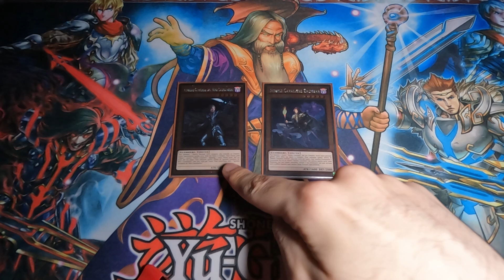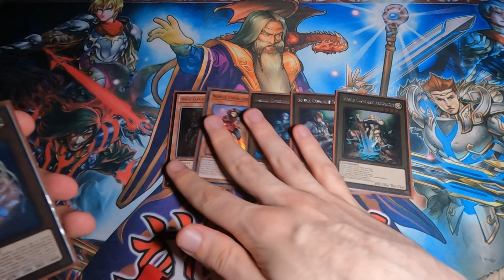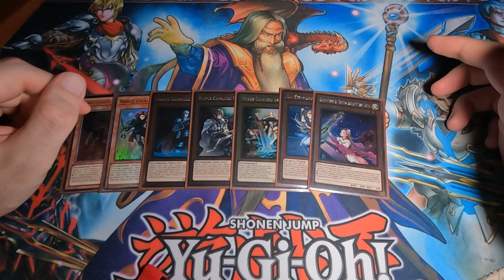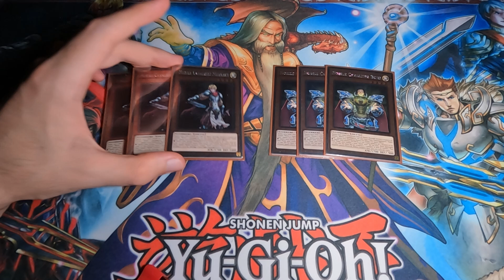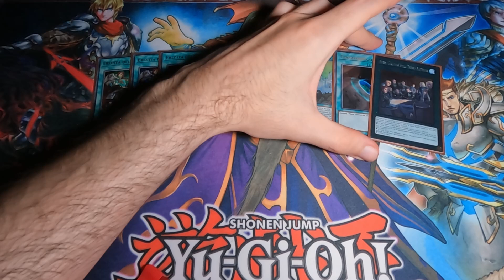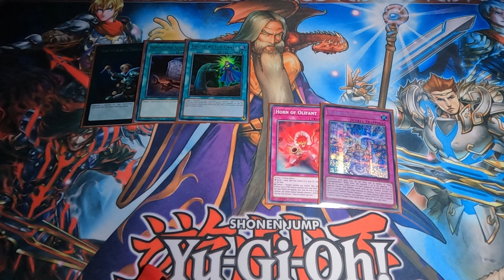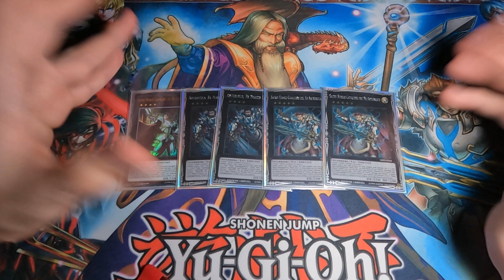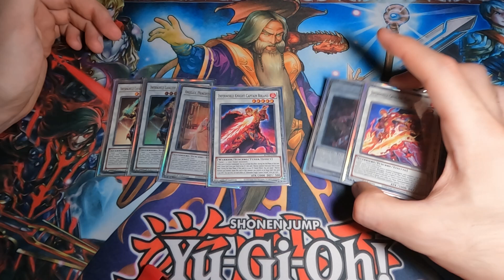Nobile Cavaliere - Deck Profile [ITA] Ottobre 2023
Ciao gente, vi porto probabilmente la mia ultima lista cartacea di Yuggo dell'anno 😂. Ho montato il deck per farmi due risate e dopo averlo provato anche al local sono rimasto abbastanza soddisfatto di quello che riesce a combinare, chiaramente stiamo parlando un tema vecchio e che fatica ad incastrarsi bene con i colleghi Francesi infuocati. Mazzo e lista solo per i veri fan del tema, non lo consiglio se cercate un deck vagamente affidabile. Come sempre se vi va lasciate un commento e noi ci becchiamo alla prossima. Ciao!

PS: Le combo non ci sono perché fanno ridere anche a me nonostante i nuovi supporti, il mazzo combina quello che puo'.

- Timestamps -
Intro: (00:00)
Main Deck: (00:50)
Extra Deck: (10:34)
Outro: (13:25)